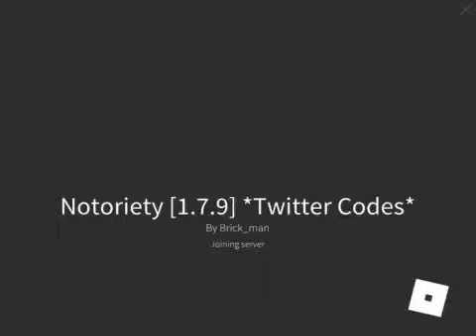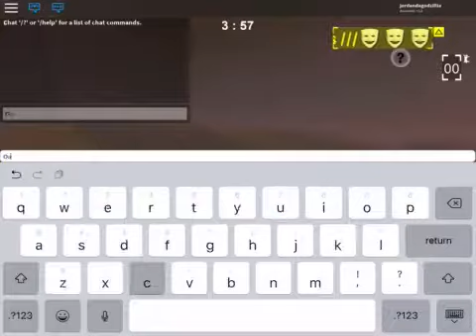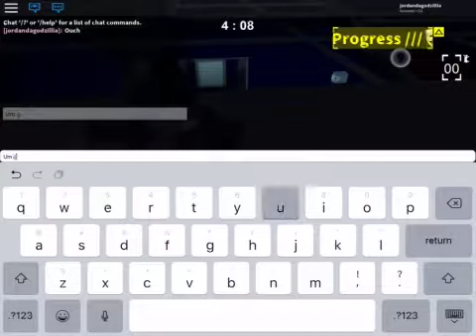NIGHTMARE MODE ART GALLERY ROBLOX VID